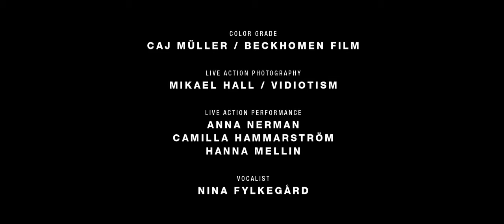Carl Sagan - Wanderers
Carl Edward Sagan was an American astronomer, cosmologist, astrophysicist, astrobiologist, author, science popularizer, and science communicator in astronomy and other natural sciences.